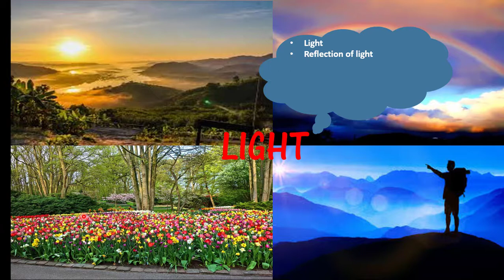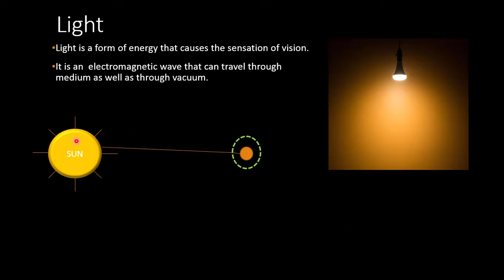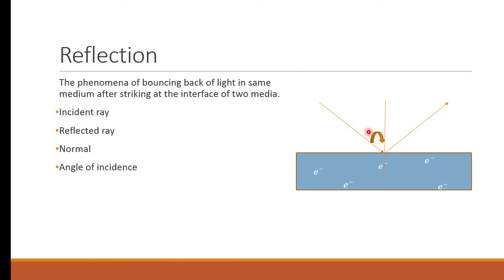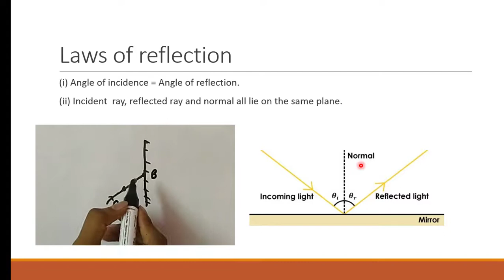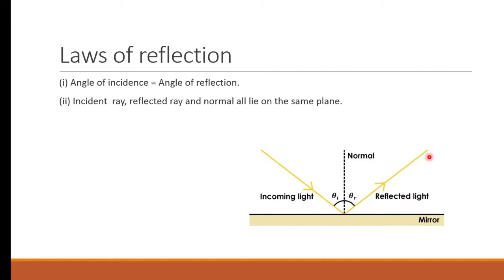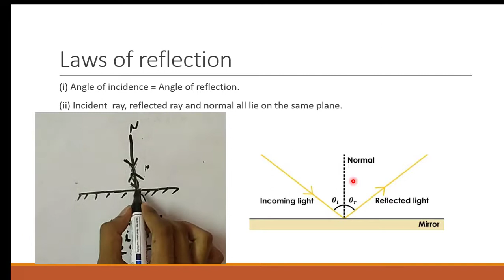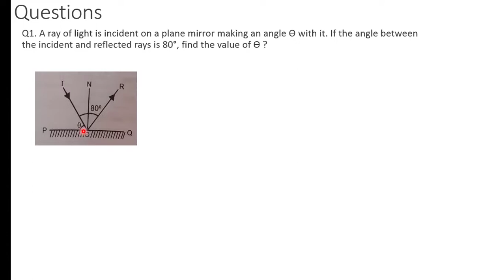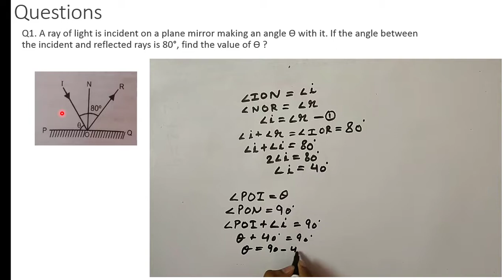LIGHT REFLECTION AND REFRACTION || PART 1 || CLASS 10 CBSE PHYSICS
Topics Covered:
1). Light class 10
2). Light reflection and refraction class 10
3). Light class 10 CBSE
4). Light class 10 Full syllabus
5). Light chapter class 10
6). Light reflection and refraction class 10 numerical
7). Light chapter
8). Light reflection and refraction
9). Light class 10 NCERT

Hey Guys!
We have not adopted the exhausting style to educate. we have attempted our best to keep you occupied with this first talk so you build up a tendency for sitting. we have arranged each moment of the video since this makes the video progressively reasonable and fascinating. Likewise, we have kept the talk short since a long talk would have quite recently caused nervousness and we realize that it turns out to be hard to sit for 1-2 hours in a single spot. we have attempted our best to make this video engaging.

Regards,
DiGishala- A virtual pathshala